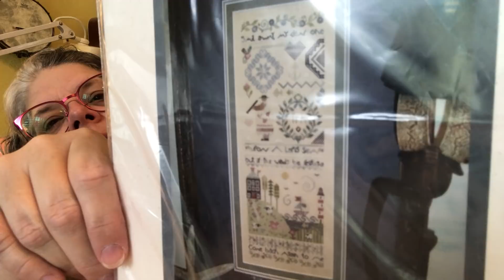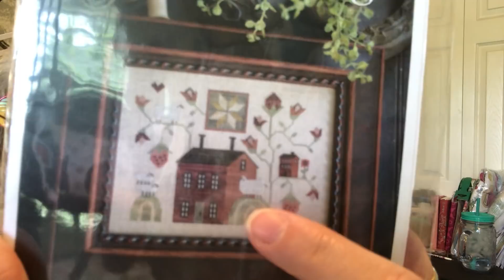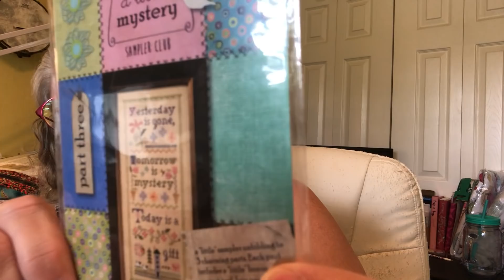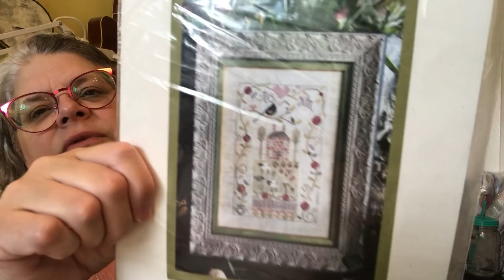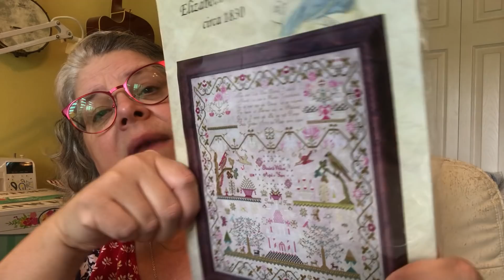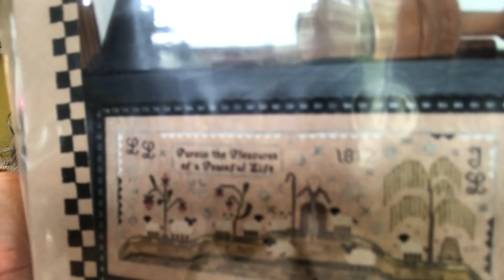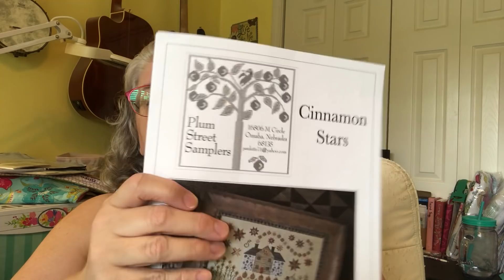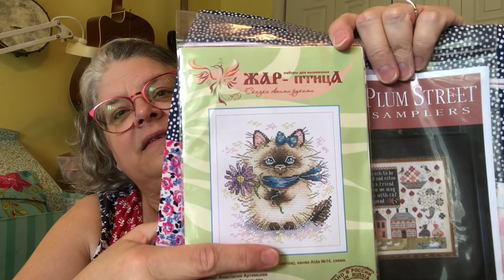FlossTube #103 - 2nd Time’s A Charm!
Hey, Y'all!
I sure appreciate you coming by to chat with me, whether you're new here, or have been putting up with me for a while!

FINISHES:

"Sail Away" from Shepherds Bush
"Stitch or Die" from Hearstring Samplery
"Berry Cottage" from Plum Street Samplers

WIPs:

"Good Deeds" from Brenda Gervais
"Time for God" from LizzieKate
"Checkerboard Stag Sampler" from Samplers Remembered
" 'Tis A Gift" from Shepherds Bush
"Summer Jubilee" from Blackbird Designs
"Elizabeth Weston" from HATS

NEW START:
"Blessed Bee" from Brenda Gervais  SAL on IG hosted by @CowStitcher  and @a_stitch_for_mom

PROJECT BAGS: To claim any shown (if available) or to discuss custom orders, just email me at You can also follow me on InstaGram @phatcatphlossing to see bags as they are posted for sale.

The Shepherd's Needle in Little Rock, AR is a WONDERFUL LNS. They are great about doing phone orders.

Join Ann's "Freedom Friday" FaceBook page to share wonderful stitching and for a weekly giveaway of stitchy goodies.

"Liberty" chart donated by Livia at Rovaris Cross Stitch